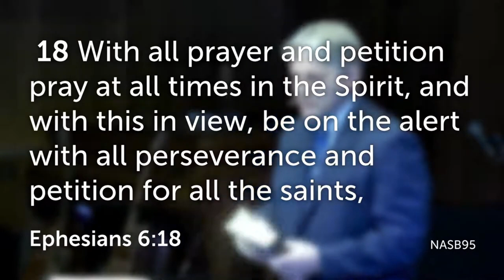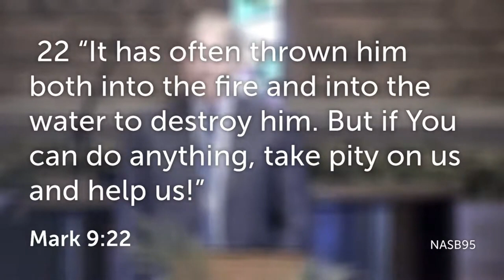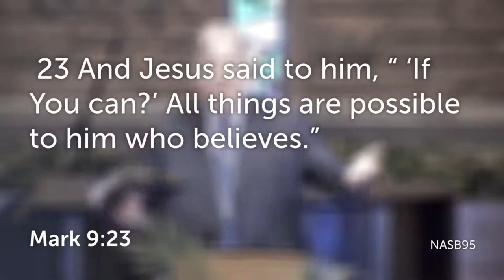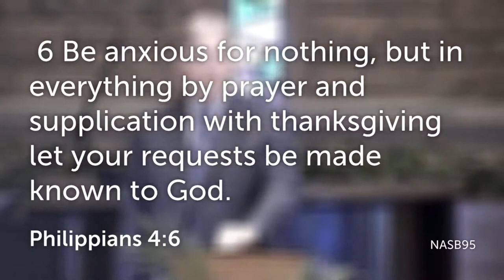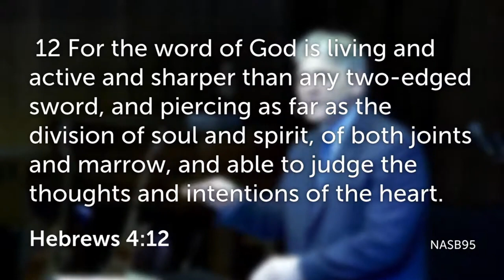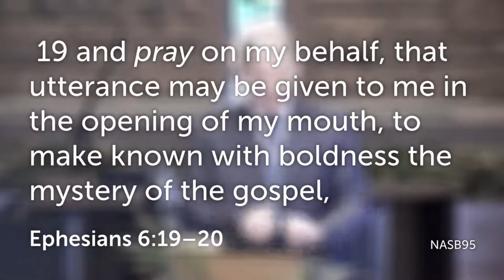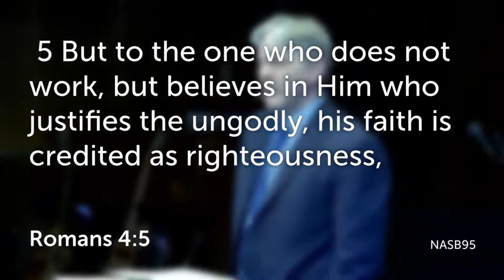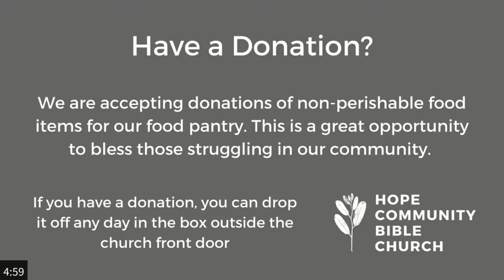Ephesians: Our Position & Our Practice - Ephesians 6:18-20 - March 27,